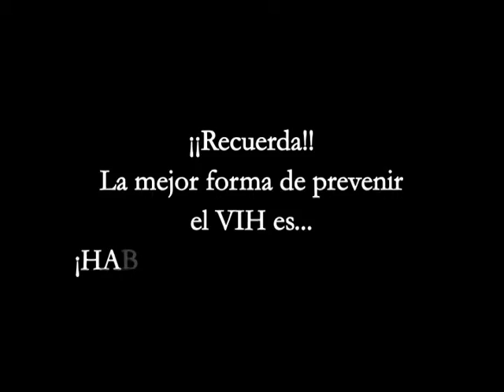SPOT CARNAVALES 2010